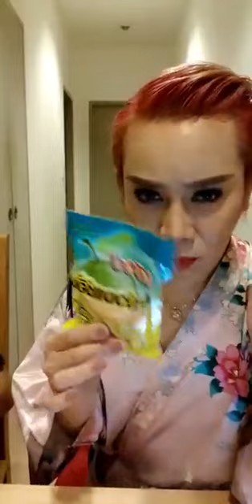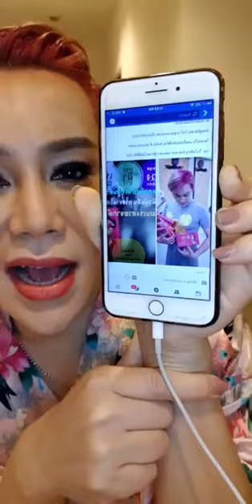ส่งเพื่อนๆ เข้านอนค่ะ